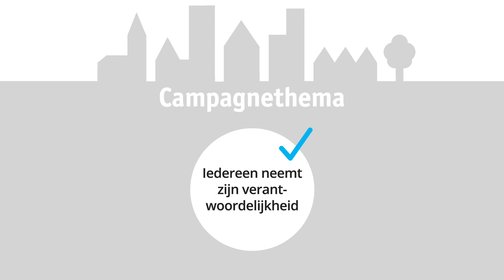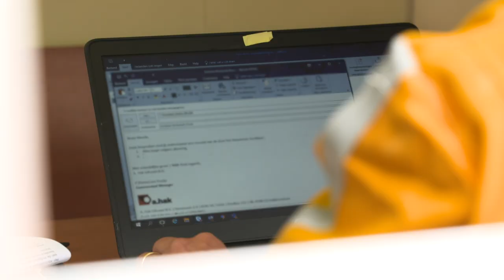Samen veilig werken aan warmte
Promo video veiligheid 2019